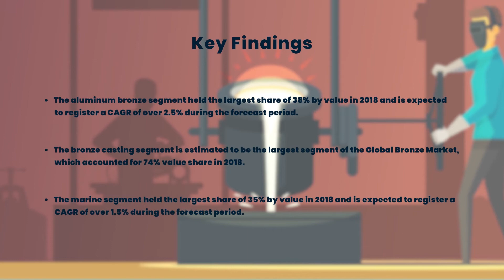Bronze Market Research Report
Bronze Market: Information by Type (Aluminum Bronze, Phosphor Bronze, Silicon Bronze, Manganese Bronze, Leaded Bronze and others), Process (Bronze Casting, Bronze Forging, Bronze Extrusion and others), End-Use (Architecture, Marine, Automotive & Transportation, Electrical & Electronics and others) and Region - Global Forecast till 2025

Key Players

Farmers Copper Ltd (US), Advance Bronze Incorporated (US), Wieland Metals, Inc (US), Materion Corporation (US), KME Germany GmbH & Co KG (South Africa), National Bronze Michigan (US), CONCAST METAL PRODUCTS CO (US), Aviva Metals (US), PMX Industries, Inc (Japan), and Aurubis UK (UK).